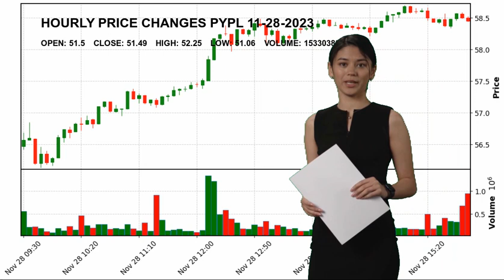PayPal Holdings, Inc. PYPL Stock Price Analysis Today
November 28 PayPal Holdings, Inc. Hourly Price Changes of PayPal Holdings, Inc., which closed yesterday at $51.49 and started the day at $51.5.
Credit Services Financial Services Ms. Gabrielle  Rabinovitch J.D. PYPL PayPal Holdings